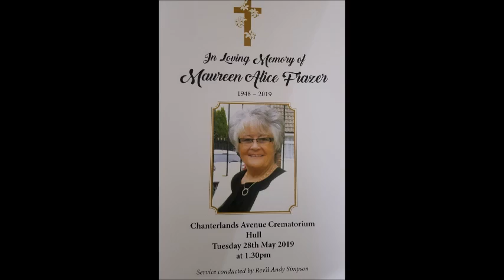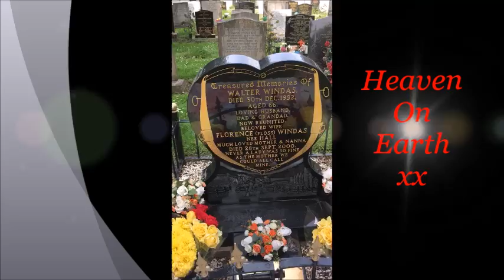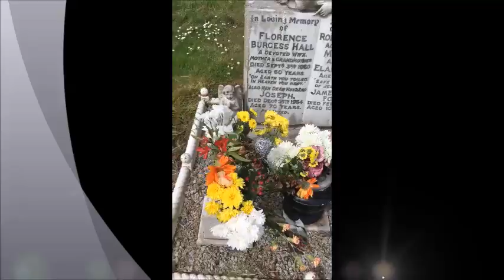Maureen's Flowers Fly High Maureen xx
Maureen Frazer (Nee Windas) 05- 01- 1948 / 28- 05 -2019